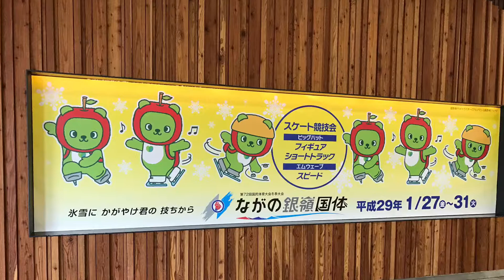20161230 On this day - short version of Jigokudani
Memories of 30 Dec 2016 at Snow Monkey Park, Nagano, Japan